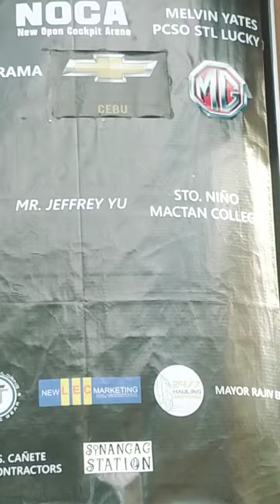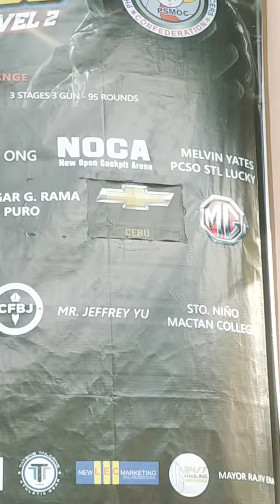PSMOC level 2 shoot for a cause